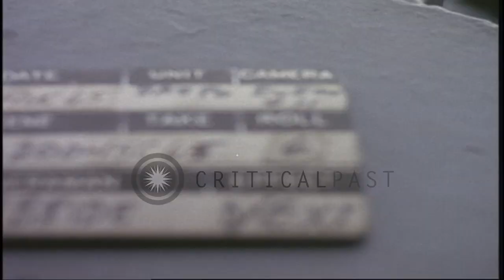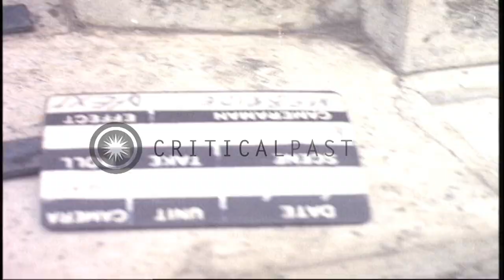US Military Policemen guard the US Embassy and check the cars passing nearby in S...HD Stock Footage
US Military Policemen guard the US Embassy and check the cars passing nearby in South Vietnam.

Activities of United States Military Police in Saigon, South Vietnam during the Vietnam War. Military Policemen on guard at the US Embassy. They check the cars entering the embassy grounds. Joint MP patrol of the US, New Zealand, Australia and South Vietnam leave Provost Marshal headquarters, Military Assistance Command Vietnam (MACV) and tour downtown streets. Location: Saigon Vietnam. Date: August 5, 1965.

57,000+ broadcast-quality historic clips for immediate download.